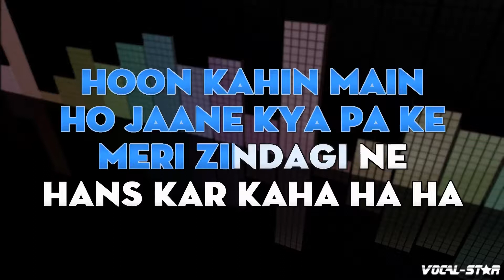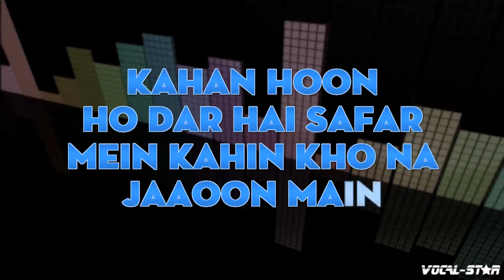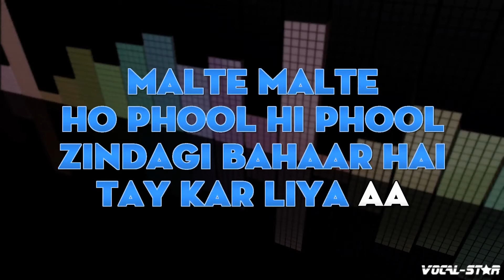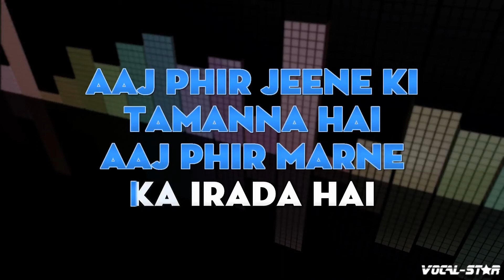Aaj Phir Jeene Ki Tamanna - Guide (Karaoke Version) with Lyrics HD Vocal-Star Karaoke